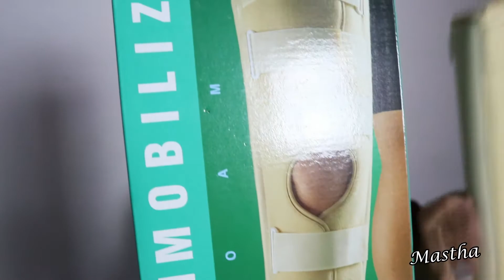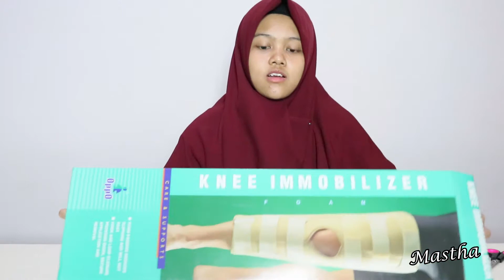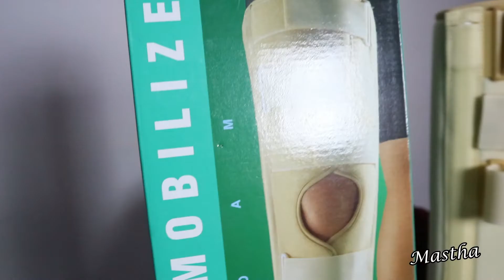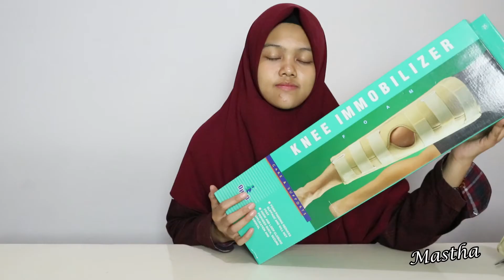Review Korset Knee Immobilizer Foam 4030 Oppo USA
Produk Korset Lutut Cidera KNEE IMMOBILIZER FOAM 4030 OPPO USA dapat dibeli, disini :

KNEE IMMOBILIZER FOAM 4030 OPPO adalah korset lutut yang berfungsi untuk memberikan dukungan dan stabilitas kaki dan sendi lutut , terdapat busa untuk mengurangi selip dan tidak akan renggang, bilah aluminium posterior membantu menjaga posisi alat support dengan baik , memberikan imobilisasi sendi lutut pasca operasi & pasca cedera dalam jangka waktu lama, kompresi membantu mengurangi bengkak & edema dan perekatnya memudahkan untuk ditutup & dibuka serta merekatkan dengan baik.

Dapat digunakan pada :
– Pasca operasi
– Kontraktur otot

Spesifikasi :
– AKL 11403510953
– KNEE IMMOBILIZER FOAM 4030 OPPO
– Kemasan pack isi 1 buah
-Tersedia dengan 4 ukuran :
S 33.0 – 38.1 cm 13 – 15 inc
M 38.7 – 45.7 cm 15 1/4 – 18 inc
L 46.4 – 53.3 cm 18 1/4 – 21 inc
XL 54.0 – 61.0 cm 21 1/4 – 24 inc